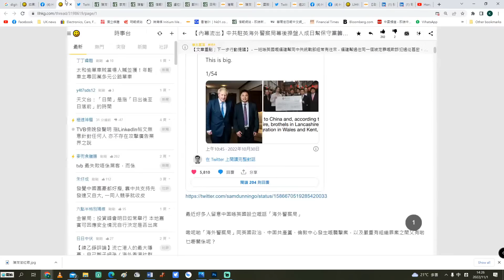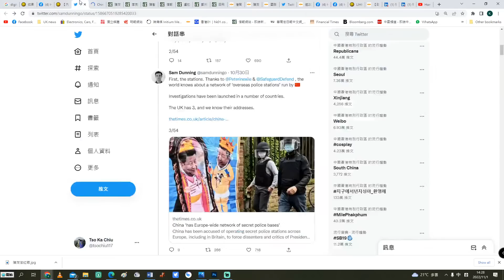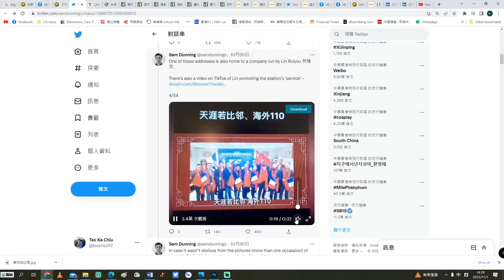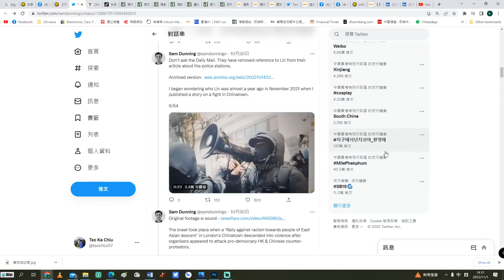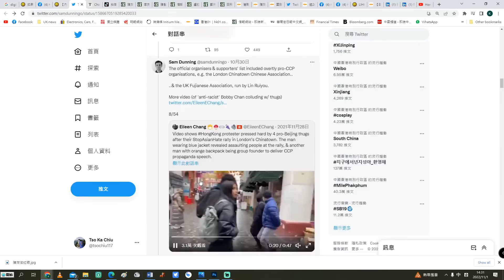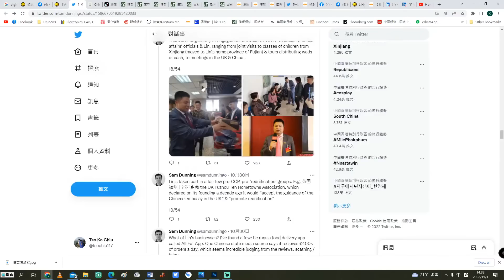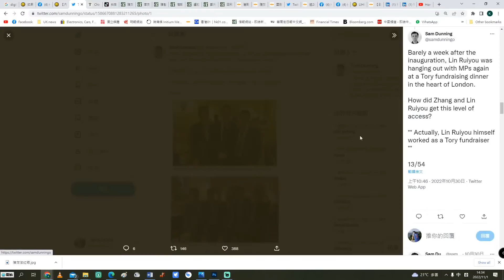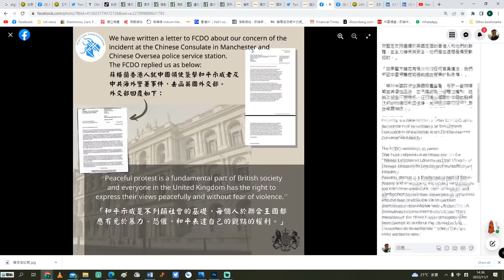【香港冇格仔】保守黨唔敢對付曼城四人幫，因為瓜田李下？（第一節C）1/11/2022